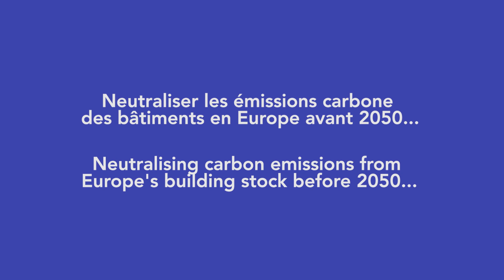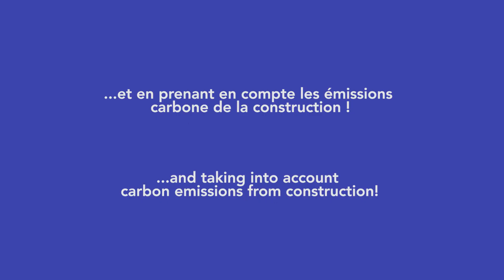Trailer Forum International Bois Construction 2023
Découvrez le trailer du Forum International Bois Construction 2023.
Un aperçu des réalisations bois/bio-géosourcées présentées lors des conférences au Grand Palais de Lille, du 12 au 14 avril 2023.